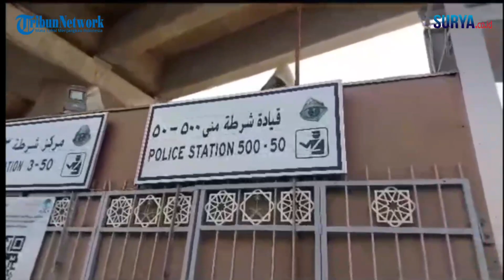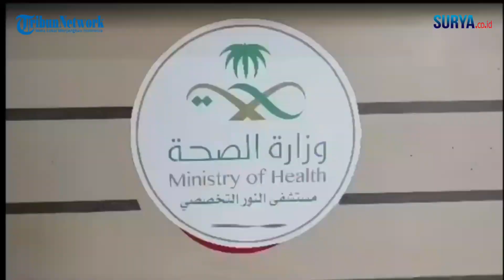Keluarga Besar Jemaah Haji Asal Probolinggo yang Ditemukan Meninggal Dunia di Mekah Sudah Ikhlas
video : Galih Lintartika & Danendra Kusuma / zaq
reporter : Danendra Kusuma

TribunJatim-Timur.com, Probolinggo - Niron Sunar Suna (77), jemaah haji yang sebelumnya dilaporkan hilang usai melaksanakan lempar Jumrah di Mina, Arab Saudi, kini telah ditemukan.
Petugas menemukan warga Desa Muneng Kidul, Kecamatan Sumberasih, Kabupaten Probolinggo, tersebut sudah dalam kondisi meninggal dunia di kamar jenazah Rumah Sakit Annur Mina.
Kabar meninggalnya Niron itu sudah sampai ke telinga sang anak, Sunjoto dan Yusup.
Informasi bila Niron meninggal dunia disampaikan langsung oleh sang ibunda, Kamsani, melalui sambungan telepon, Selasa (11/7/2023) sekira pukul 15.00 WIB.
Sunjoto dan Yusup berupaya tegar saat mendapat kabar itu dan terus menguatkan Kamsani yang menangis terisak.
Keduanya ingat, sepeninggal ayah, ibundanya sendirian di Tanah Suci.
Sebagai informasi, Niron beribadah haji bersama Kamsani.
Niron dan Kamsani berangkat haji Jumat (16/6/2023), tergabung Kloter 65 Embarkasi Surabaya.
"Semoga ibu bisa tegar dan kuat. Karena kini dia sendirian di Mekah. Ibu baru pulang ke Probolinggo 28 Juli 2023. Mohon doanya," kata anak pertama Niron, Sunjoto kepada TribunJatim-Timur.com saat ditemui di rumah duka, Desa Muneng Kidul, Rabu (12/7/2023).
Sunjoto menyebut, dia dan keluarga besar telah mengikhlaskan kepergian Niron.
Mewakili keluarga, Sunjoto juga mengungkapkan rasa terimakasih kepada Kemenag dan seluruh petugas yang bekerja keras melakukan pencarian sang ayah.
"Alhamdulillah ayah sudah ditemukan meskipun dalam keadaan meninggal dunia. Memang terasa berat mendengar kabar ayah meninggal dunia, tapi ini sudah takdir Allah. Kami ikhlas," terangnya.